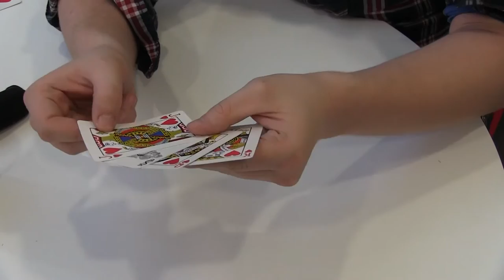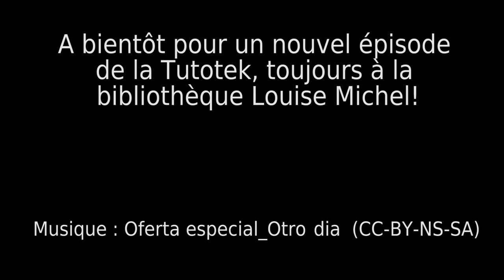Tutotek S01E05 - Celui qui faisait de la magie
La Tutotek : le poids des démos, le choc des tutos !
Cette semaine c'est Quentin qui vous apprend à faire de la magie, avec un tutoriel sur le comptage Elmsley